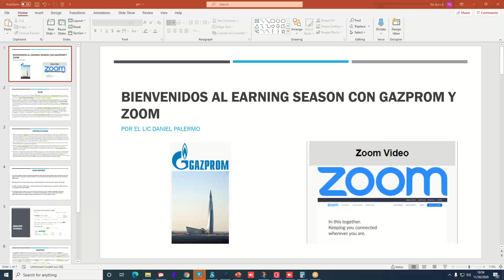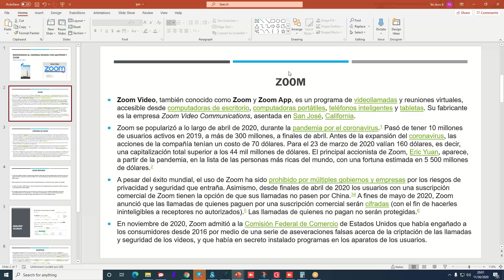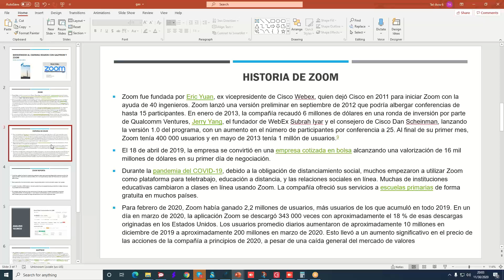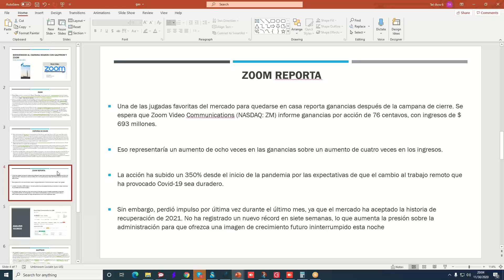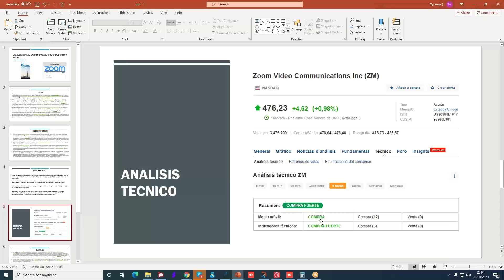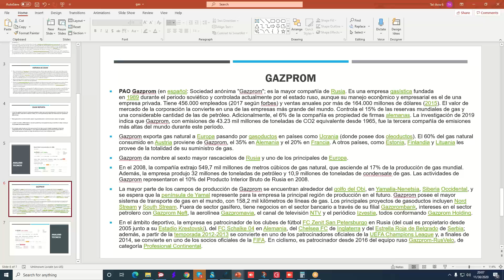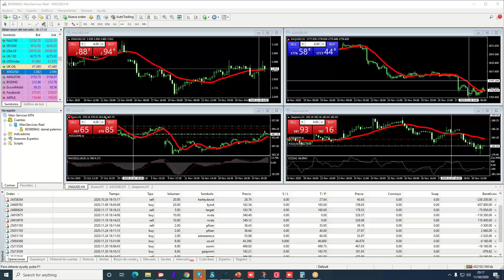Umarkets / Earning Season; Zoom Video Communications Inc (ZM),Gazprom (GAZP)--2020-11-30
Umarkets / análisis fundamental y técnico, como buscar un objetivo en base al resultado trimestral (Calendar Result) TP